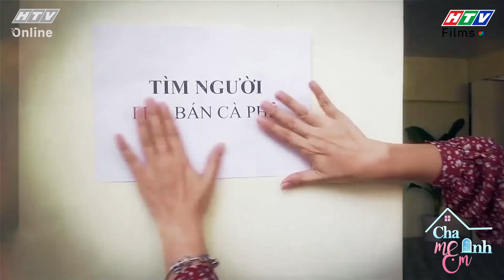Xóm Già Háp | Tập 68: Kế hoạch làm giàu thất bại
Nhập hàng về nhưng gọi điện mời mãi mà không bán được hàng khiến bà Quyền sốt sắng. Gọi trả hàng cho cô Hoa không được khiến bà Quyền càng thêm bực mình. Bà Lung cũng gặp tình trạng tương tự nên giấu không dám cho ông Dễ hay.

👨‍👩‍👧‍👦 "Xóm già háp" kể về một khu xóm toàn những người già cô đơn và luôn mong ngóng cảnh gia đình quây quần, sum họp bên nhau. Dù họ biết, các con của họ đều muốn "vẫy cánh" bay xa đến những chân trời mới. Phim là bức tranh vừa sinh động, vừa hài hước, vừa cảm động, vừa gửi gắm những bài học sâu sắc về cuộc đời của một đời người.
Những người trẻ đều rời đi lập nghiệp, theo đuổi cuộc sống riêng, xóm chỉ còn lại những người già cô đơn, mòn mỏi mong tin con cháu. Cuộc sống của những người lớn tuổi trong xóm ấy có gì sau vẻ ngoài bình lặng?
🥰 Phim không chỉ mang đến những tiếng cười nhẹ nhàng mà còn là những tình huống cảm động về tình người, tình làng nghĩa xóm giữa lúc khó khăn. Tại xóm già háp, ai cũng có hoàn cảnh riêng nhưng khi mỗi người gặp chuyện họ lại cùng nhau ra sức giúp đỡ. Những người già cô đơn vẫn dành cho nhau sự quan tâm, thấu hiểu và sẻ chia để xây dựng những điều tốt đẹp cho cuộc sống và xã hội.
Theo dõi "Xóm già háp", khán giả sẽ chờ đợi sự thấu hiệu giữa hai cha con ông Dễ và Khải Tuấn qua hành trình Khải Tuấn tìm vợ cho ba; câu chuyện của ông Uy - bà Quyền khi họ ép con gái lấy chồng đại gia; hai chị em Lung - Lay vẫn luôn hi sinh thầm lặng cho nhau,...
👨‍👩‍👧‍👦 Phim có sự tham gia của NSƯT Công Ninh (ông Dễ), Thành Khôn (Khải Tuấn), Phi Phụng (bà Quyền), Phương Bình (ông Uy), Phương Dung (bà Lung), Ðại Ngọc Trâm (bà Lay),...
0:00 Xóm Già Háp | Tập 68
5:00 Đón xem phim Mẹ Trùm
10:00 Đón xem phim Sui Gia Hay Sui Gia